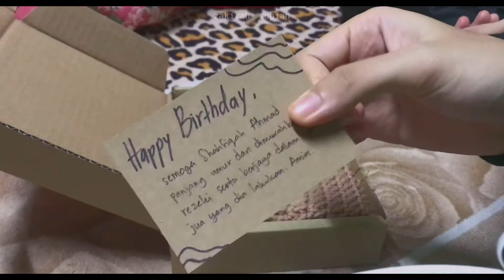studio vlog 03 // restock new boxes, packing orders, small business malaysia, asmr 🧶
Assalamualaikum sekmunggg!!! I’m back with a new studio vlog, which today I will be restocking some boxes and pack some cute orders with me. 🌻

💡 Since you like online shopping, save more by using ShopBack to earn Cashback when you shop.

🎷 M u z i c 🎷

Subs \\ 430

[Music is not mine, everything is credited to the owner]

xxxxxxxxxxxxxxxxxxxxxxxxxxxxxxxxx
pack orders with me, pack orders small business, pack orders small business malaysia, small business malaysia, malaysia small business, crochet shop, crochet plushies, pack parcels, how I pack my parcels, eco-friendly parcels, small business start-up, pack with me, starting a small business, zakirah supian, small youtuber 2021, how to blow up on youtube 2021, aesthetic vlog, aesthetic edits, aesthetic packing orders vlog 2021